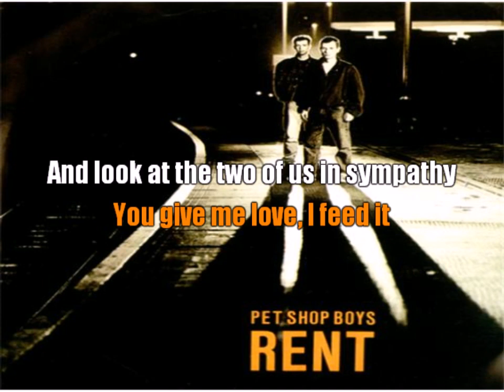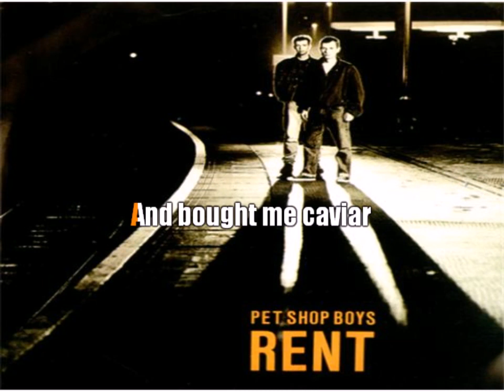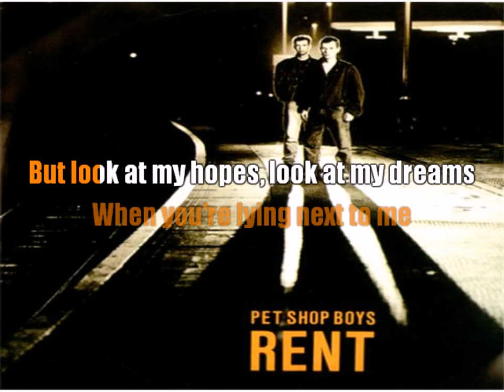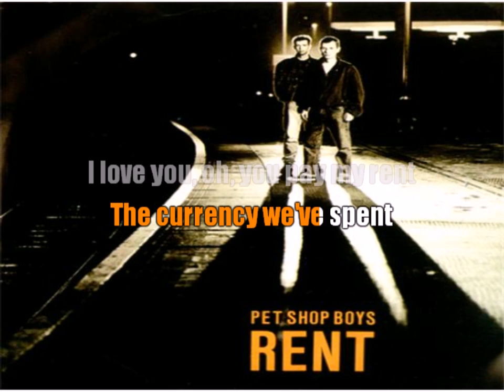PET SHOP BOYS Rent INSTRUMENTAL